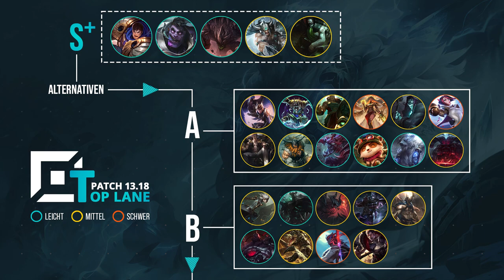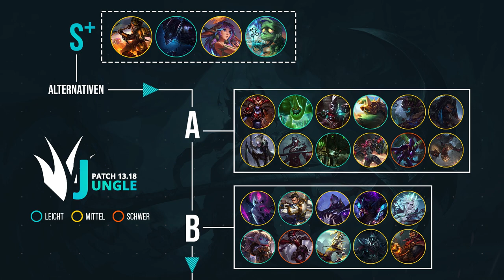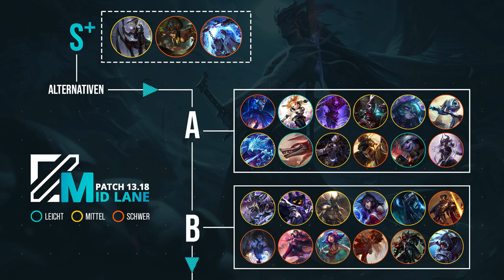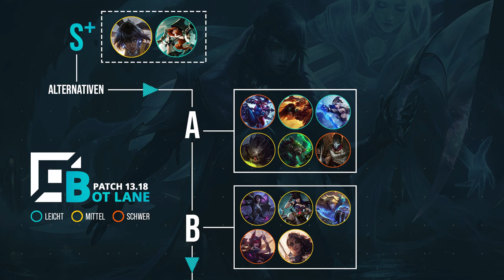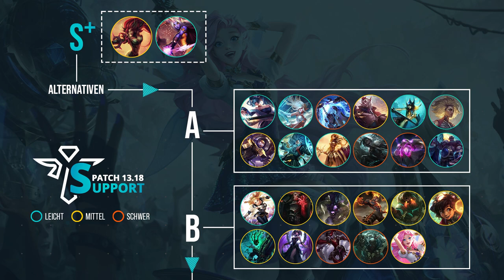Low Elo Tier List | Patch 13.18 | german | TFK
-13.18- VideoID

Die Tier List deutsch/german für die Low Elo gibt euch eine Übersicht über die besten Champions im aktuellen Patch auf jeder Lane (Top, Jungle, Mid, Bot bzw. Adc, und Support)
Ihr sucht die besten Champions fürs Ranked im aktuellen Patch 13.18?
Wir liefern euch alle 2 Wochen eine Übersicht über die besten Champions in der Low Elo.

Du willst deinen Livestream upgraden?
Dann schau dir doch mal unsere Kanalmitgliedschaft an.
Mehr Logos, mehr Streams, mehr Interaktion!

Also schaltet ein um nichts mehr zu verpassen!

Alle Spenden und Super Chats fleißen in unseren Kanal und werden zu 100% für Upgrades auf diesem Kanal verwendet ;)

Musiktitel:  Taliyah Login Screen - Theme
Quelle:   Soundcloud
Interpret:  League of Legends

💠SOCIAL MEDIA💠
Wenn wir Dir helfen konnten, würden wir uns sehr über ein Like freuen!
Schreibt gern eure Fragen und Verbesserungsvorschläge in die Kommentare.
Wenn du der TFK–Community beitreten willst, dann join doch einfach unserem eigenen Discord und werde ein offizieller FREEKILL.

0:00 Intro
0:09 Toplane
2:45 Jungle
5:02 Midlane
6:31 Botlane
8:07 Support
10:23 Outro

Hier noch ein paar Tags, da kommt nix spannendes mehr ;)
TFK, Team Freekills, deutsch, german, ger, Season 12, S12, Team Freekills, Team Freekill, Teamfreekills, Lol, League of legends, TFK Blood, TFK Freeze, TFK Faith